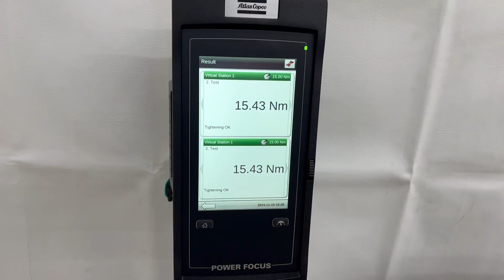DTI 4000 Screw Presenter with Vacuum Screwdriver for Robotic Pick & Place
Design Tool, Inc. presents the DTI 4000 Screw Presenter including DC electric screwdriver with vacuum capabilities to be mounted onto customer's robotic system. This system is designed to allow a robotic system to pick and place stainless steel screws that cannot be blow fed. Each screw is isolated one at a time for the vacuum spindle to access, pickup with vacuum and drive to customer's exact torque and angle using a DC electric screwdriver with controller.